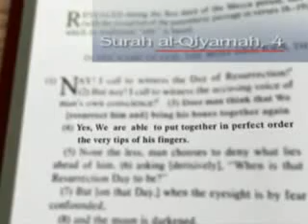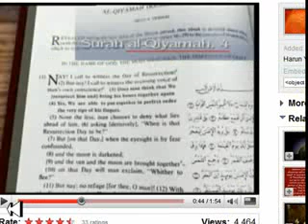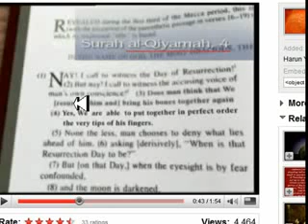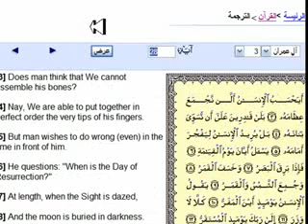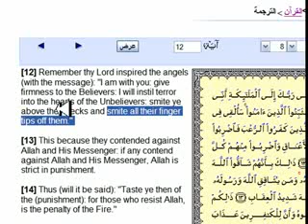Miracles of fingerprints in the Quran ??